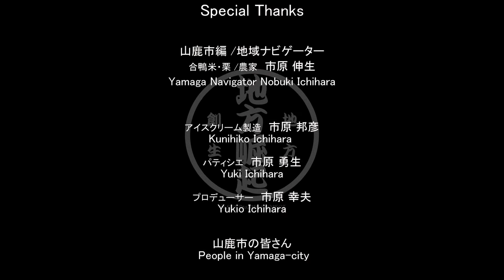#21-3【第２１地域目 / 熊本県山鹿市編（第３部）】山鹿市の崛起人と出会う～"Meet the Rising People in Japan!!"～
地方各地の崛起人（くっきびと）と出会う旅。“YouTube番組”
『地方発見録 / ２１地域目（1stゴール・100地域）～熊本県山鹿市編～』
都心部への流出。地方各地は急速な過疎化へ・・・
ある統計によると、２０４０年には、全国８９６市区町村が
消滅可能性都市に該当すると云われている。
それでも、郷土を愛し。郷土のために立ち上がっている、
崛起（くっき）している人々、地方各地にいる。
そんな、崛起人と出会っていくYouTube番組『地方発見録』を
絶賛公開中!!（毎週/水・土）1stゴールの１００地域へ向けて!!

日本は東京だけじゃない。
今こそ、地方へ世界を振り向かせよう！
●毎週水曜・土曜に公開(毎回違う地域を紹介)
毎週、日本各地の違う地域(特に過疎化が進んでいる地域)の崛起人と出会っていきます。
●一つのチャンネルで「地方各地の人々と宝」を一挙公開！
1年で約50地域。4年で200地域の広域プラットフォームを目指していきます。

---【第２１地域目】熊本県山鹿市編
【番組概要】
[番組名]
　地方発見録 / 第２１地域目【熊本県山鹿市編】
[番組内容]
　山鹿市を興す山鹿市の家族と出会う
　①第１部：次男（山鹿市の合鴨米・栗農家）と出会う
　②第２部：次男から長男（山鹿市でアイスクリーム製造）へ
　③第３部：長男から末子（山鹿市で洋菓子店をオープンするパティシエ）へ
　④第４部：そして、プロデューサーのお父さんと出会う
　⑤第５部：お父さんの思い
　⑥第６部：山鹿市でオープンする洋菓子店へ

[山鹿市で出会った崛起人]
　市原 伸生 / 合鴨米・栗農家
　市原 邦彦 / アイスクリーム製造
　市原 勇生 / パティシエ
　市原 幸夫 / プロデューサー

　山鹿市の皆さま

[番組ナビゲーター]
　森下雄一郎（社会活動家 / 地方崛起代表）
また, 番組ナビゲーターを務める森下雄一郎は、日本の社会活動家であり,
同番組の製作・配信を行っている「地方崛起」の代表者でもあります。
※詳しくは下記ホームページをご覧ください。

・最新番組の公開に気づきやすくなります。
・チャンネル内の番組が探しやすくなります。
・何よりも、この番組を応援したい！と思って頂けた方には、

■English Overview
Japanese Treasure to the World / YouTube Program
[Treasures Discovery Japan (TDJ) / 21th area Yamaga-city edit]
Population runoff to downtown area.
The countryside in Japan is rapidly depopulating ...
According to a statistic, in the year 2040,
896 municipalities nationwide are said to fall into
the possibility of a disappearing city.
Nonetheless, people who love the Local area
and are rising for the country exist in various places.
Meet such rising people.
We are praising the YouTube program "Treasures Discovery Japan"!
(Weekly / Water · Sat) Toward 100 Areas of 1st Goal !!

[Program content]
Meet the family of Yamaga-shi which develops Yamaga-shi
① Part 1: Meet the second son (duck rice in Yamaga City · chestnut farmer)
② Part 2: From the second son to the eldest son (ice cream production in Yamaga City)
③ Part 3: From the eldest son to the youngest child (pastry shop opening a cake shop in Yamaga city)
④ Part 4: And then, meet a producer's father
⑤ Part 5: Dad's thoughts
⑥ Part 6: To a confectionary shop opened in Yamaga City

[Met People who raising for Shingu-city]
Ichihara Nobuki / Duck rice and chestnut farmer
Ichihara Kunihiko / Ice cream manufacture
Ichihara Yuki / Pastry shield
Ikuhara Yukio / Producer

[About Program Production and Program Navigator]
This program is one of the activities of “CHIHOU KUKKI”
to solve social problems.and also program navigator is representative
“CHIHOU KUKKI” who is Yuichiro Morishita.